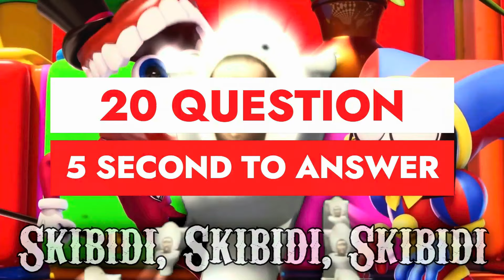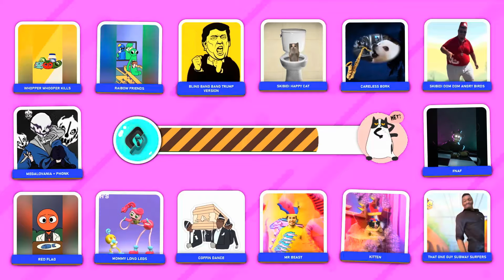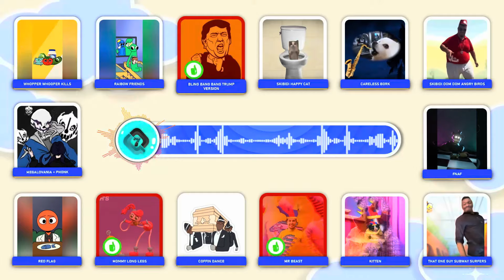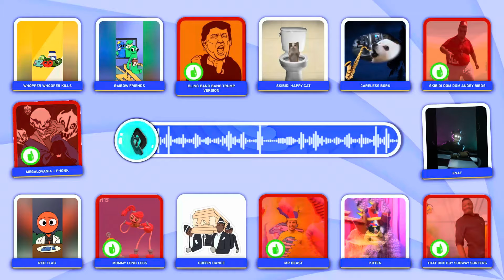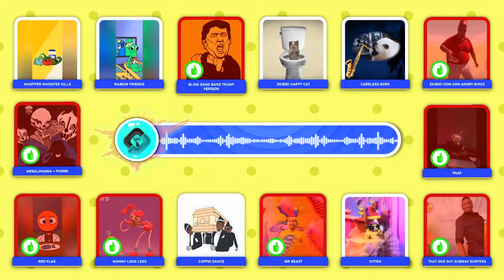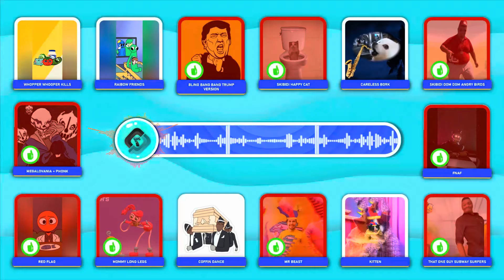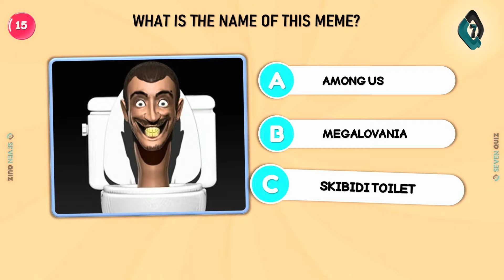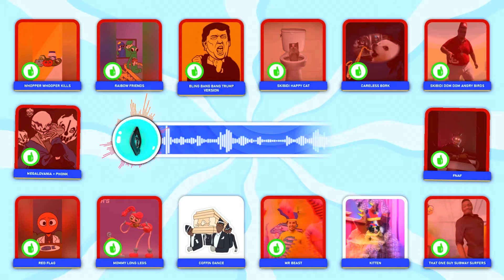Guess Meme & Who's Singing🎤🎵🔥Salish Matter, King Ferran, Lay Lay, Diana, MrBeast, Tenge Tenge Song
Get ready to have some fun and test your knowledge of memes and popular music! In this episode of Seven Quiz, we'll be playing a game of "Guess Meme & Who's Singing." We'll show you a short clip of a meme or hear a snippet of a song, and you'll have to guess who or what it is.

This is a great game for people of all ages and levels of pop culture knowledge. So whether you're a meme expert or a music aficionado, you're sure to have a blast.

So what are you waiting for? Press play and start guessing!